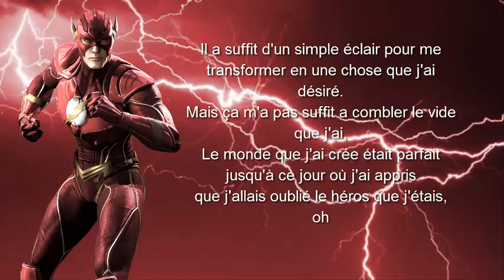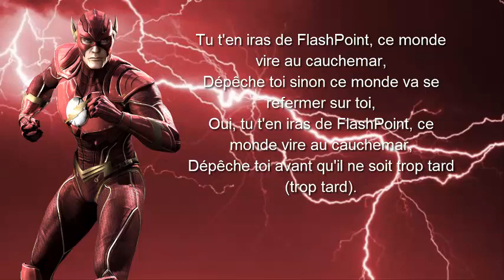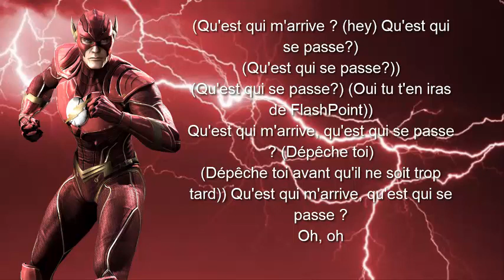Méga Samir - FLASHPOINT ! (Chanson)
A l'occasion du 1er Avril, je voulais tester mes talents de chanteurs. Bien que je chante comme une casserole, il me fallait au moins faire une "parodie" d'une chanson que j'aimais et j'ai décidé de prendre "Charlie Puth - Attention".

Bien sûr, les musiciens, chanteurs ou autres personnes qui regardent cette vidéo, soyez indulgents c'est la "première" fois que je chante une chanson de plus j'ai une voix grave et avec une chanson qui joue sur les aigus voilà quoi xD

Un grand merci à la chaîne "Sing King Karaoké" pour la version Acoustic.

Je n'ai pas les droits sur les images, les droits sont réservés à Charlie Puth, DC.